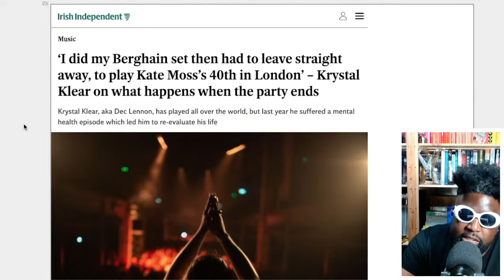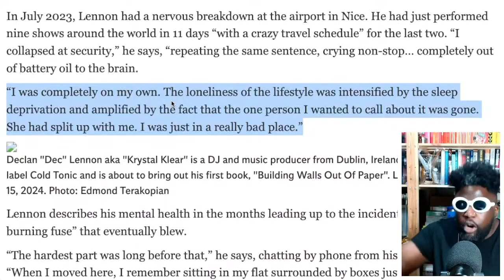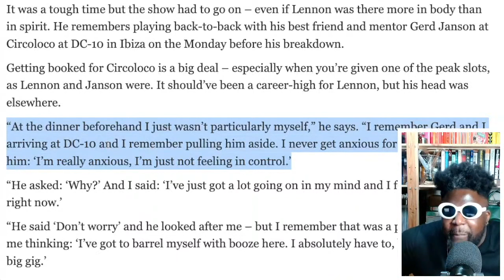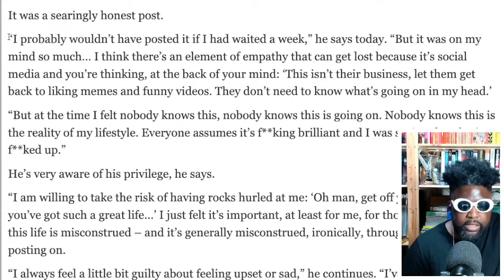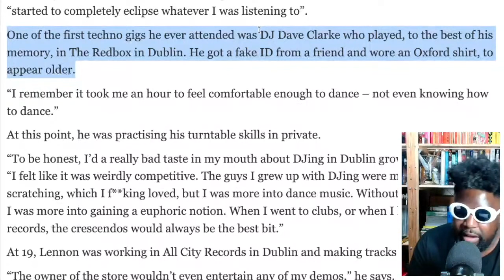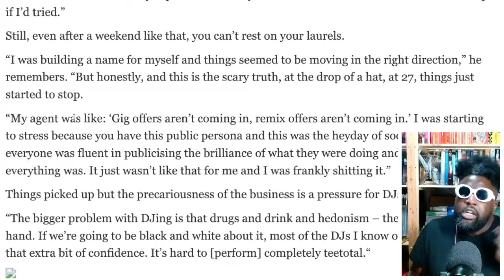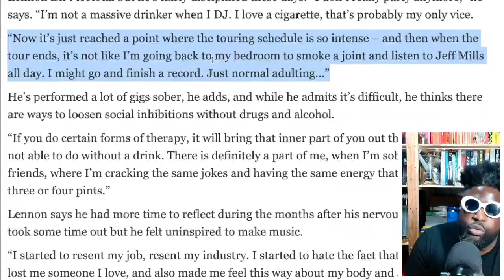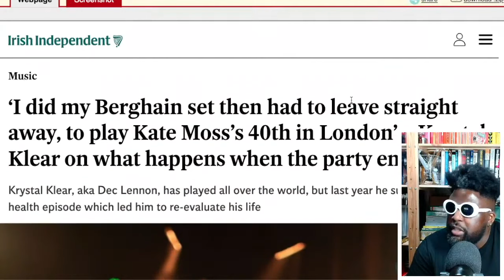Krystal Klear On What Happens When The Party Ends